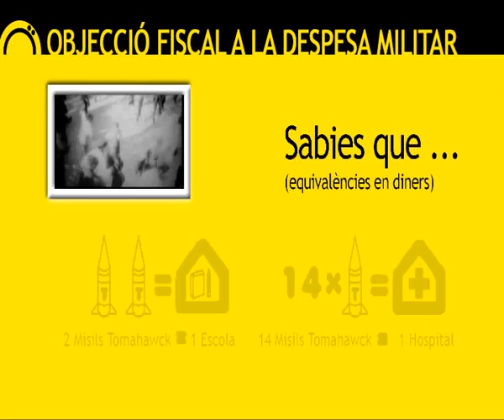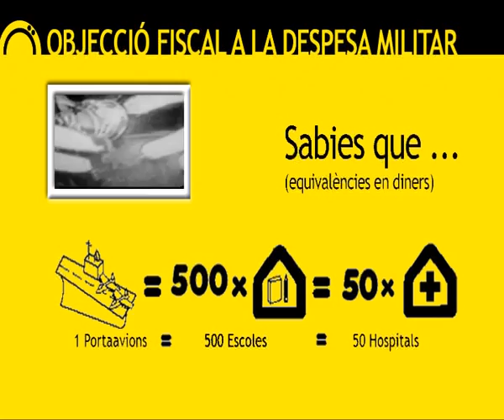Desarma els teus impostos, fes objecció fiscal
Coincidint amb el Dia Mundial d'Acció sobre la Despesa Militar la Coordinadora d'ONGD i aMS solidaris presenta una campanya emmarcada en la línia de treball per la No-violència i la Pau, sorgida de l'Assemblea de la Coordinadora. Exposicions, cinefòrum, tallers i una entrega final amb el llistat d'objectors fiscals seran elements d'una campanya on us convidem a participar.